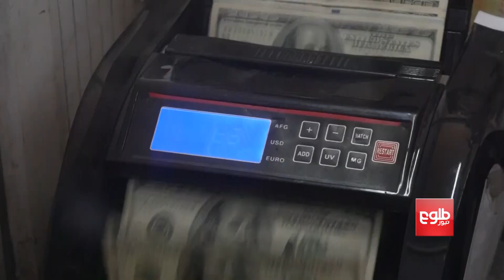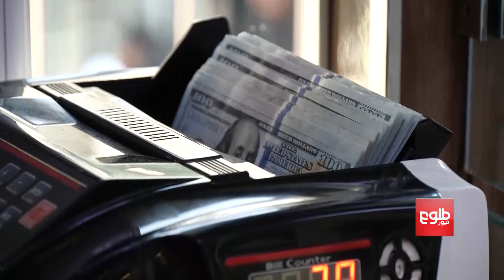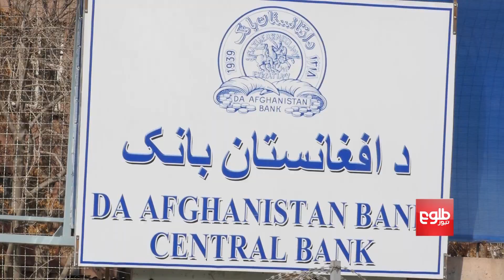Afghan Currency Stable Compared to Regional Countries: Muttaqi